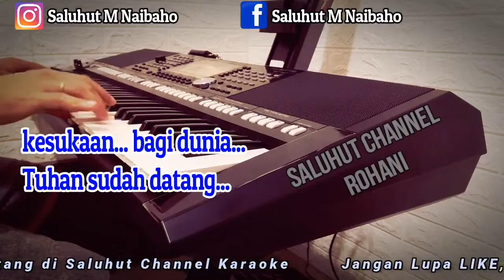KESUKAAN BAGI DUNIA ll KARAOKE ll CHRISTMAS SONG ll LAGU NATAL ll NADA PRIA A=DO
kesukaan bagi dunia
Penebus datanglah
beri hatimu kepadaNya

sekalian nyanyilah
sekalian nyanyilah
sekalian orang bernyanyilah

hai dunia gembiralah
dan sambut Raja mu
dihatimu terimalah

bersama bersyukur
bersama bersyukur
bersama - sama bersyukur